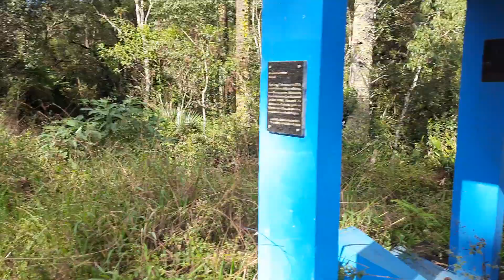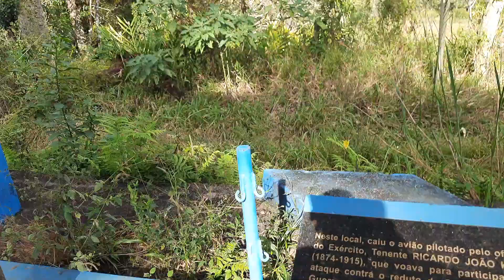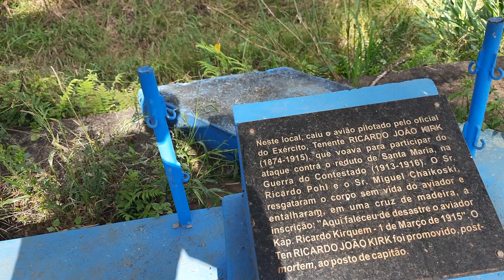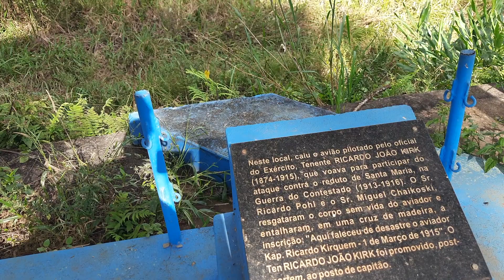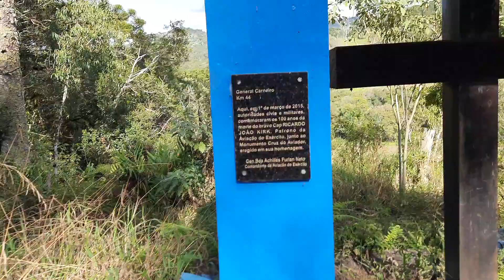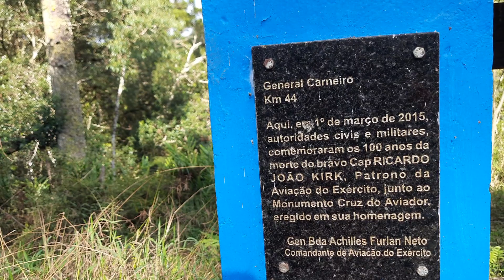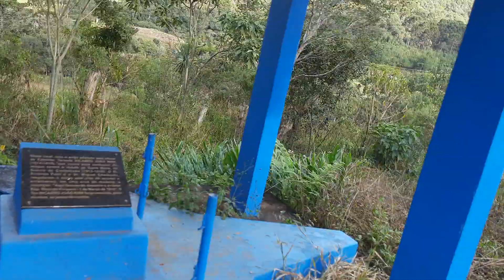Cruz do Aviador ‐ General Carneiro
Data de filmagem: 01 de maio de 2024.
Filmagem por: Thiago Fabiano Kampmann.
Local: General Carneiro - PR.